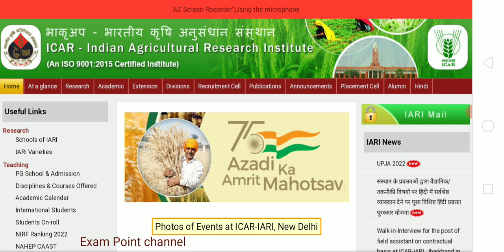ICAR Result 2022 जारी l icar technician result 2022 I icar ,iari result 2022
ICAR Technician ICAR Result 2022
 icar technician result 2022  icar ,iari result 2022
ICAR Technician Result 2022
ICAR Cut-Off
ICAR Result
icar Result
ICAR Result
ICAR Technician Result
icar Result
ICAR Technician